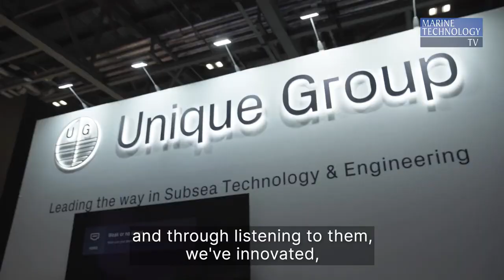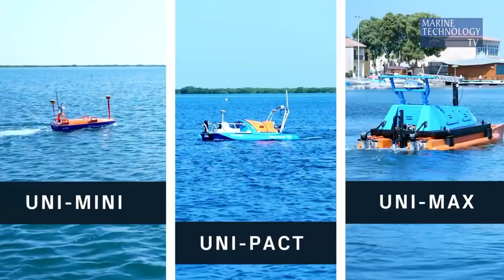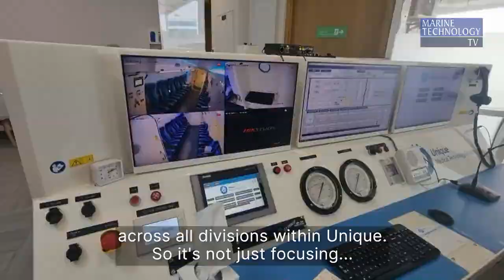Celebrating 30 Years of Innovation in the Subsea Space: Live on Marine Technology TV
In an exclusive chat with the team at Marine Technology TV during Oceanology International 2024, Sahil Gandhi (Unique Group CEO) and Chris Blake (Unique Group Vice President Survey), we highlight our company and its technology evolution over three decades of business, collaborating with a global clientele. Listen to snippets from the interview as we shed light on our strategies to develop and deliver solutions that maximize efficiency, cost-effectiveness and safety, while minimizing impact to the environment.